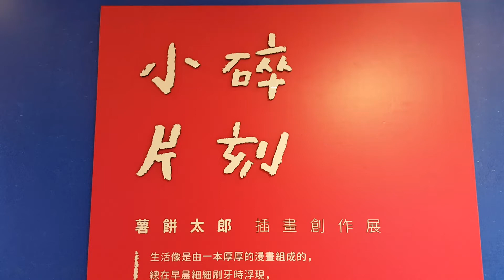薯餅太郎 讓我終於遇到對手了！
可惡~遇到對手了！可惡啊！不過不是說只畫一格?